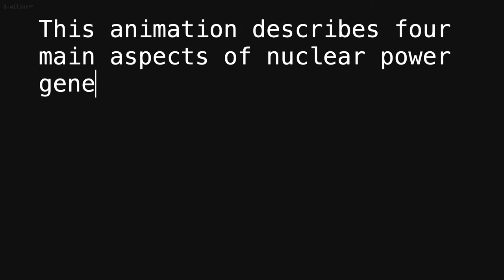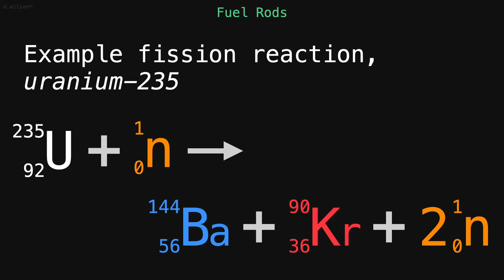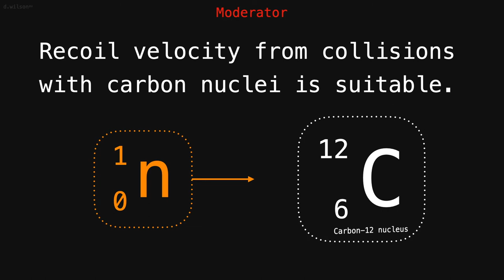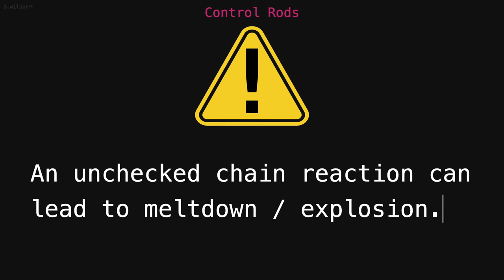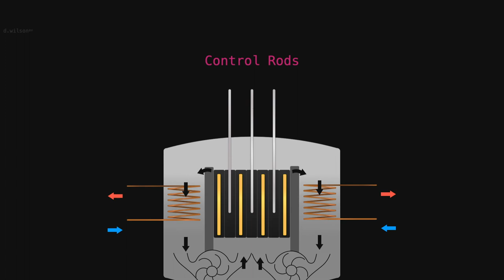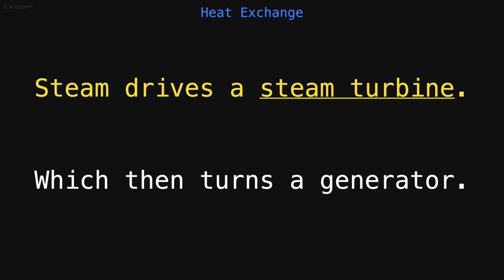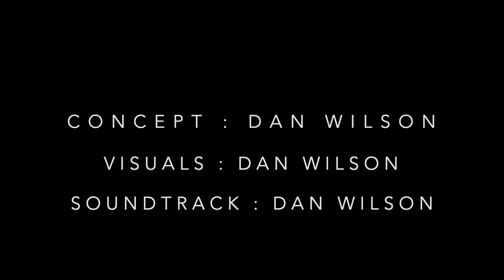Nuclear Power Plant - How a Nuclear Reactor Works [Half-life, video 04]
How is energy produced in a nuclear power plant?
This animation explains the role of four important components / concepts in nuclear power generation in a nuclear fission reactor: fuel rods, moderator, control rods and heat exchange.

There are various designs of nuclear fission reactors.  This animation is based primarily on the advanced gas cooled reactor design.  The concepts covered in this animation are in principle are transferable across most / all designs.

* Bonus feature.  A free quiz on the content covered in the animation

Relevant concepts: radioactivity, nuclear fission, induced fission, nuclear power, nuclear reactor, fission reaction, uranium-235, chain reaction, and melt down.
Essential learning for OCR physics A, AQA A-Level physics, Edexcel A-Levrl physics